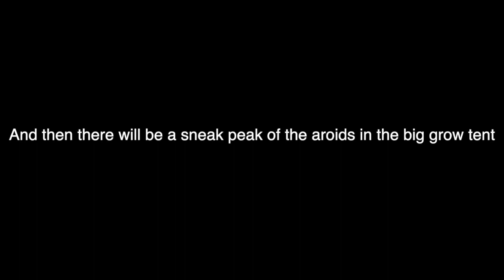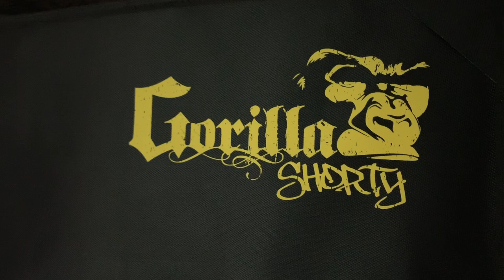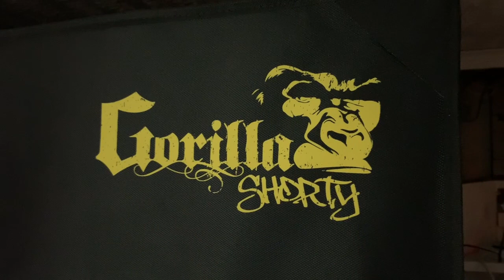First Unboxing of 2020 and Sneak Peak of Aroids in Big Grow Tent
This video is about my first unboxing of 2020 unboxing and a sneak peak of my aroids in the big grow tent.

The following are links to the products that I use for my house plants:

My humidifiers:

Levoit 6L Humidifier
Air Innovations Humidifier

Grow lights for in the shelving unit

Sphagnum moss
Supermoss Forest Moss
Clear Fishing Line
Needle Nose Pliers
Wire Cutters
Green wire fence: Lowes, Home Depot, Menards, Ace Hardware, etc.

Timers I use to run my grow lights
Plastic mesh for bottom of my plant pots

Bonide Captain Jack’s Dead Bug Brew
Neem Bliss Oil
BioBuzz Fertilizer I use
Butterfly yellow sticky’s for fungus gnats

Small Cement Plant Pots

Semi-hydro DIY materials:

Dremel glass and tile bit
Glass cutter oil
Viastone expanded clay rocks

1 gallon of Eleanor’s VF-11 plant food
A 2 pack of 8 oz and 16 oz Eleanor’s VF-11 to try out first
A Dremel type tool
Respirator used in this video
Safety Glasses
Safety gloves